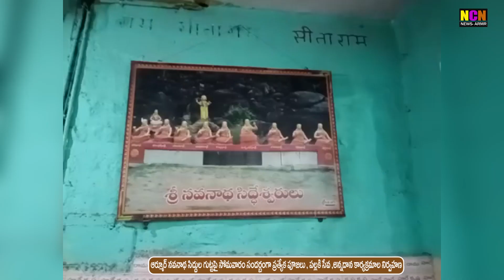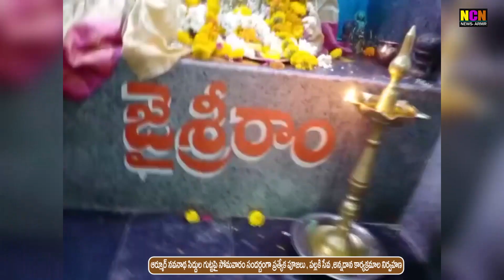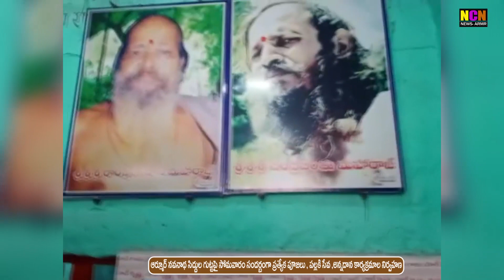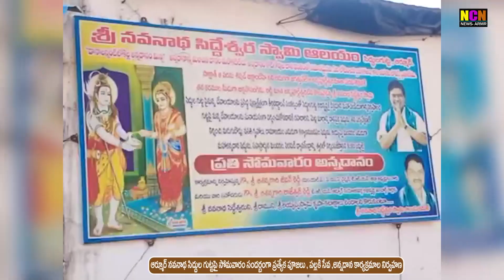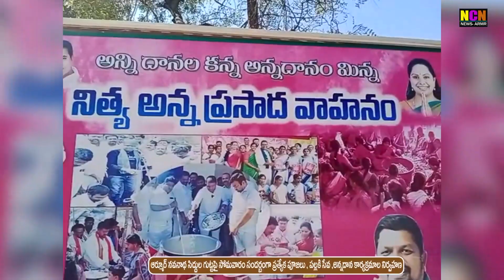ఆర్మూర్ నవనాథ సిద్దుల గుట్టపై ప్రత్యేక పూజలు, పల్లకి సేవ, అన్నదాన కార్యక్రమాల నిర్వహణ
ఆర్మూర్ నవనాథ సిద్దుల గుట్టపై సోమవారం సందర్భంగా ప్రత్యేక పూజలు, పల్లకి సేవ, అన్నదాన కార్యక్రమాల నిర్వహణ...